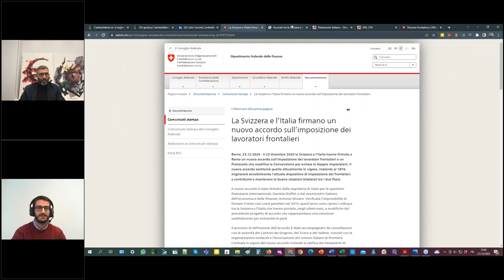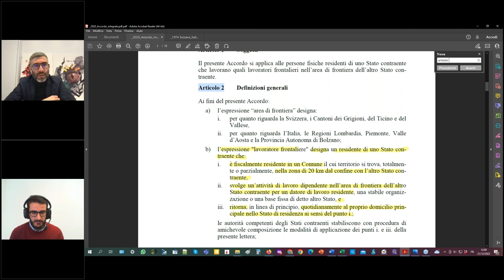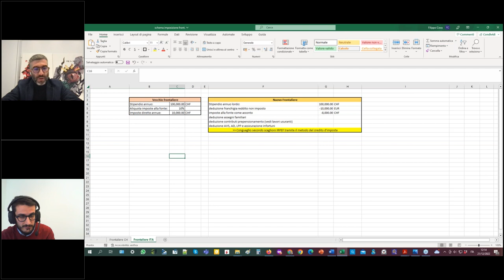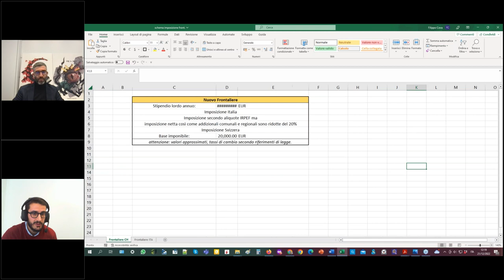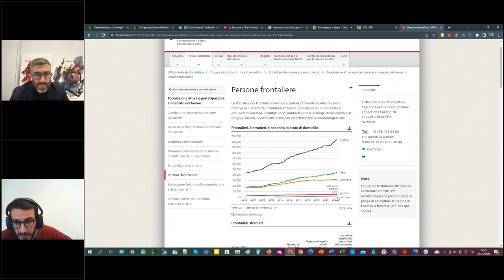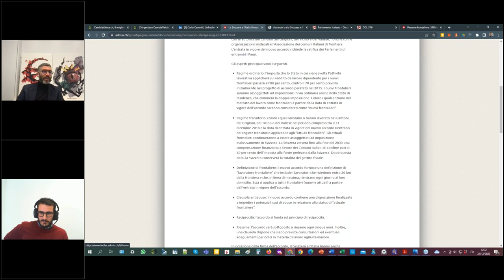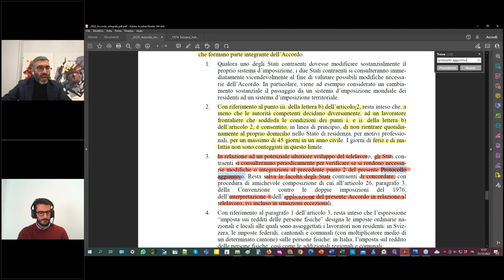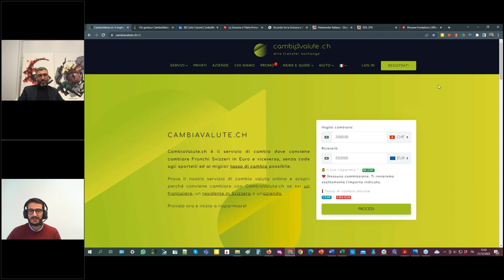NUOVO ACCORDO fiscale ITALIA/SVIZZERA 2023: risposte alle domande dei frontalieri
Lo specialista di finanza e contabilità, il Dottor Carlo Caronti, risponde illustra le modifiche normative che influenzeranno l'attività dei lavoratori frontalieri a seguito della ratifica dell'accordo tra Svizzera e Italia.
1) Regolamentazione: Stai accedendo al sito internet gestito dalla società ELP SA di Chiasso (Svizzera). La società ELP SA è un intermediario finanziario autorizzato in Svizzera. PolyReg è un'associazione riconosciuta dalla Confederazione Svizzera quale organismo di autodisciplina (OAD) ai sensi dell'art. 24 della Legge sul riciclaggio di denaro (LRD). L'associazione adempie i compiti legali di sorveglianza e di controllo nei confronti dei suoi affiliati in base al proprio regolamento e sottostà alla sorveglianza dell'Autorità federale di vigilanza sui mercati finanziari FINMA. La ELP SA inoltre dispone, nella figura di un membro della direzione, della patente di fiduciario finanziario in base alla Legge sull’esercizio delle professioni di fiduciario (LFid). La società è titolare di una polizza assicurativa per la responsabilità civile professionale con copertura dei potenziali danni patrimoniali fino ad un milione e mezzo di Franchi Svizzeri.
2) Restrizioni giuridiche di carattere locale: ELP SA non ha sedi né uffici né rappresentanze all’estero. ELP SA non pone in essere azioni commerciali o di marketing al di fuori del territorio della Confederazione svizzera e non ha rappresentanti, agenti o venditori attivi all’estero. L’accesso al sito è subordinato alla lettura, comprensione e accettazione del disclaimer presente nel sito. L’accesso alle informazioni contenute in questo sito web può essere limitato da restrizioni di carattere legale o regolamentari applicabili all’utilizzatore. Il sito web della ELP SA non è indirizzato a soggetti che si trovano in giurisdizioni nelle quali, a causa della loro nazionalità, residenza ovvero per qualsiasi altro motivo, la pubblicazione e/o la disponibilità del sito web sarebbe proibita, quali a titolo meramente esemplificativo e non esaustivo - USA, Regno Unito, Canada, Giappone.
3) Assenza di offerta e/o sollecitazione: Le informazioni contenute nel presente sito web non costituiscono una sollecitazione, un’offerta ovvero una raccomandazione ad acquistare, vendere, cambiare o disporre di qualunque investimento o strumento finaziario. ELP SA non fornisce raccomandazioni personalizzate al singolo cliente in quanto non ci è possibile conoscere il suo grado di predisposizione al rischio, le conoscenze e le caratteristiche di ogni singolo cliente nonché le sue effettive necessità di investimento e/o cambio.
4) Restrizioni d’utilizzo: L’accesso alle informazioni contenute in questo sito web può essere limitato da restrizioni di carattere legale o regolamentari applicabili all’utilizzatore. Le persone alle quali si applicano simili restrizioni non devono accedere al sito di ELP SA.
5) Links per accedere ad altri siti:Questo sito web può proporle dei links per accedere ad altri siti. L’utilizzo di tali links per accedere ad altre pagine al di fuori di questo sito è a suo rischio. Pertanto, la ELP SA non si assume alcuna responsabilità in ordine al contenuto, ai prodotti, ai servizi o a qualsiasi altra offerta presenti in tali siti.